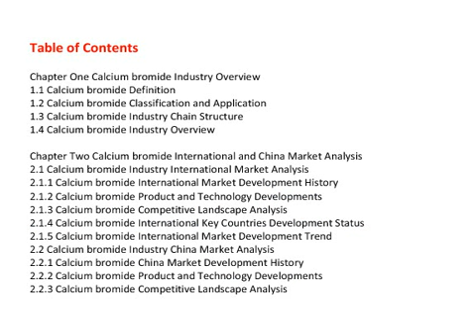Global And China Calcium Bromide Industry 2014 Market Trend Size Share Growth Research Report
QY Research Report included a depth and professional market analysis on Global And China Calcium Bromide Industry 2014

 This report also includes more info about basic overview of the industry including definitions, applications and industry china structure industry overview; international market analysis, China domestic market analysis, Macroeconomic environment and economic situation analysis, Calcium bromide industry policy and plan, Calcium bromide product specification, manufacturing process, cost structure etc.

Chapter One Calcium bromide Industry Overview
1.1 Calcium bromide Definition
1.2 Calcium bromide Classification and Application
1.3 Calcium bromide Industry Chain Structure
1.4 Calcium bromide Industry Overview

Chapter Two Calcium bromide International and China Market Analysis
2.1 Calcium bromide Industry International Market Analysis
2.1.1 Calcium bromide International Market Development History
2.1.2 Calcium bromide Product and Technology Developments
2.1.3 Calcium bromide Competitive Landscape Analysis
2.1.4 Calcium bromide International Key Countries Development Status
2.1.5 Calcium bromide International Market Development Trend
2.2 Calcium bromide Industry China Market Analysis
2.2.1 Calcium bromide China Market Development History
2.2.2 Calcium bromide Product and Technology Developments
2.2.3 Calcium bromide Competitive Landscape Analysis
2.2.4 Calcium bromide China Key Regions Development Status
2.2.5 Calcium bromide China Market Development Trend
2.3 Calcium bromide International and China Market Comparison Analysis

Chapter Three  Calcium bromide Development Environmental Analysis
3.1 China Macroeconomic Environment Analysis
3.1.1 China GDP Analysis
3.1.2 China CPI Analysis
3.2 European Economic Environmental Analysis
3.3 United States Economic Environmental Analysis
3.4 Japan Economic Environmental Analysis
3.5 Global Economic Environmental Analysis

Chapter Four Calcium bromide Development Policy and Plan
4.1 Calcium bromide Industry Policy Analysis
4.2 Calcium bromide Industry News Analysis
4.3 Calcium bromide Industry Development Trend

Chapter Five Calcium bromide Manufacturing Process and Cost Structure
5.1 Calcium bromide Product Specifications
5.2 Calcium bromide Manufacturing Process Analysis
5.3 Calcium bromide Cost Structure Analysis
5.4 Calcium bromide Cost Trend

Chapter Six 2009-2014 Calcium bromide Productions Supply Sales Demand Market Status and Forecast
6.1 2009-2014 Calcium bromide Capacity Production Overview
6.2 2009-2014 Calcium bromide Production Market Share Analysis
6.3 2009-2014 Calcium bromide Demand Overview
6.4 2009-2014 Calcium bromide Supply Demand and Shortage
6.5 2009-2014 Calcium bromide Import Export Consumption
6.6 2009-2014 Calcium bromide Cost Price Production Value Gross Margin

See also

China Calcium Bromide Market Trend Research, 2014 Calcium Bromide Market Survey, China Calcium Bromide Market Growth and Forecast